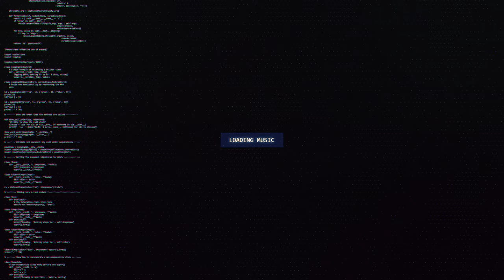The Living Proof - Mechanicus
🔊 [Dubstep] The Living Proof - Mechanicus